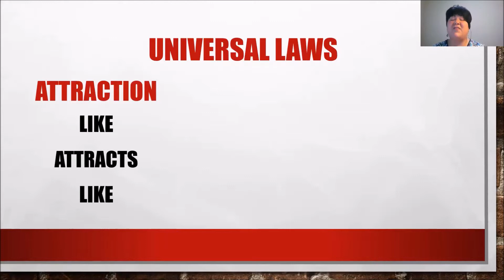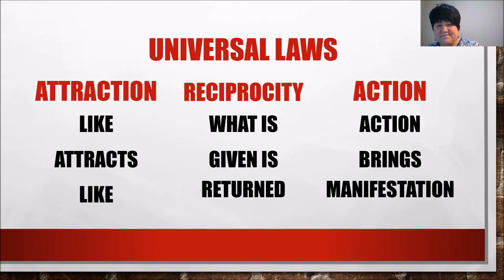3 Universal Laws of Abundance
The Law of Reciprocity

The Law of Action

If you are done making excuses and are ready to take action in your business, learn how Kandas Rodarte can help you grow with gratitude